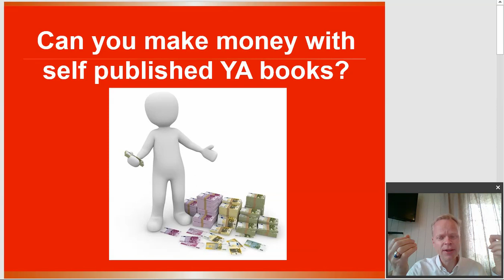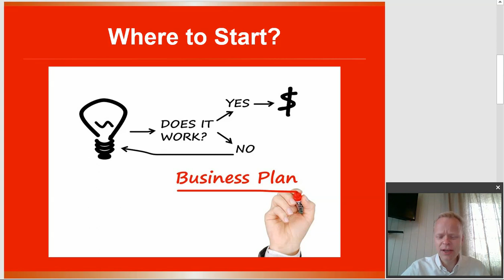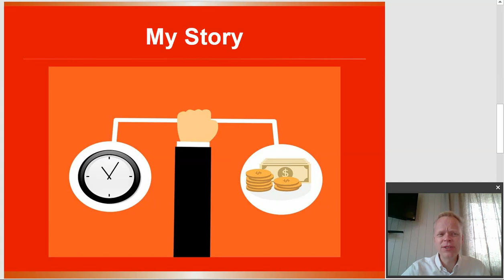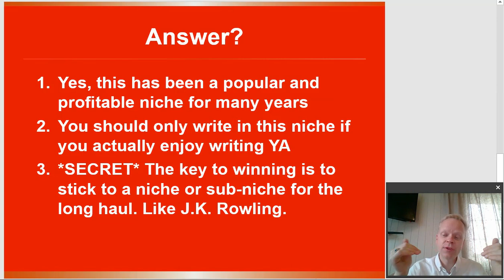Can you make money with self published YA books?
Are young adult books still worth self publishing? CLICK to find out!
☆★☆ FREE Self-Publishing Secrets Checklist! ☆★☆

☆★☆ GET IN TOUCH WITH ME ☆★☆